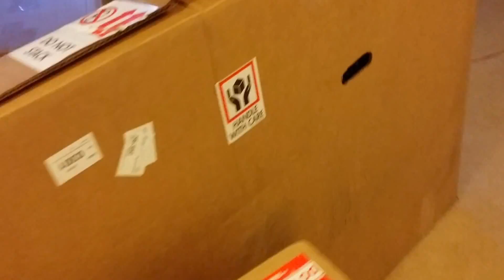Geekbuzz Re-Launches, Kitty Approves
My new Geekbeat Power Up desk came in the mail today, here it is Did you know I've been REGULARLY uploading content on my other channel, NixieDoesLinux Fight for the users in our Discord